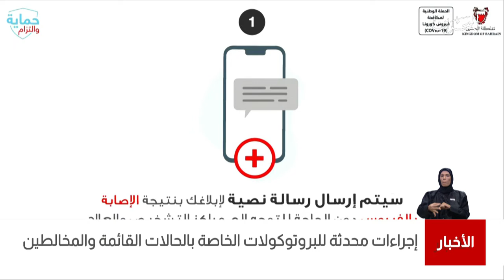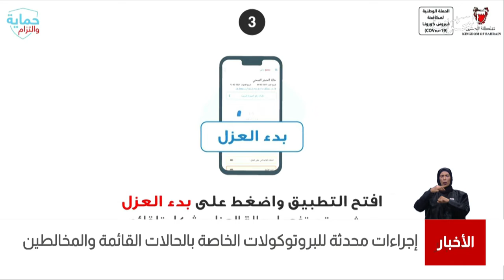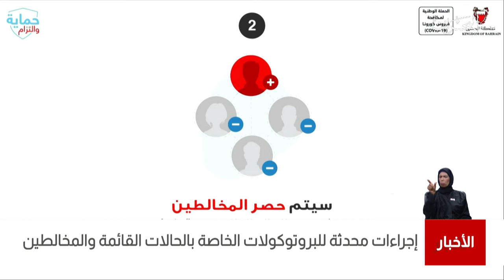البحرين مركز الأخبار:د.جميلة السلمان توضح إجراءات محدثة للبروتوكول الخاص بالحالات القائمة والمخالطين